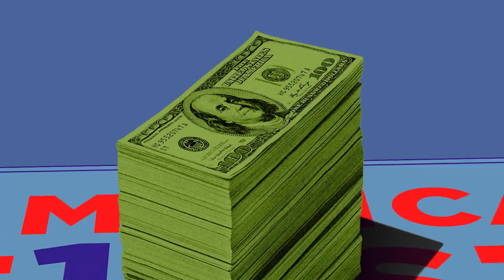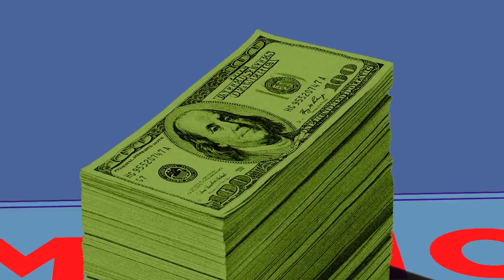ULTIMAS NOTICIAS!! DONALD TRUMP DIRIGE RECAUDACIÓN DE FONDOS Y ABANDONA AMERICA FIRST! 11 DICIEMBRE